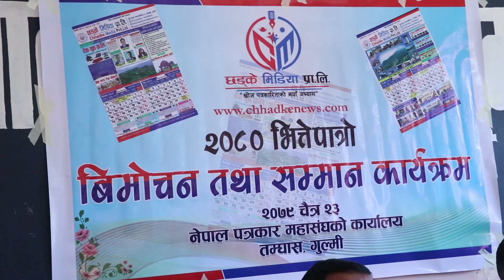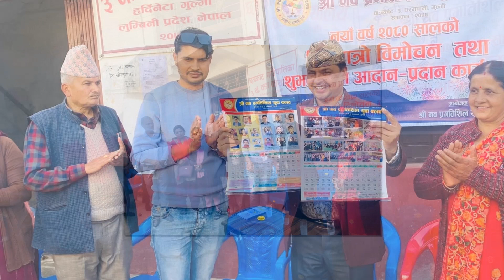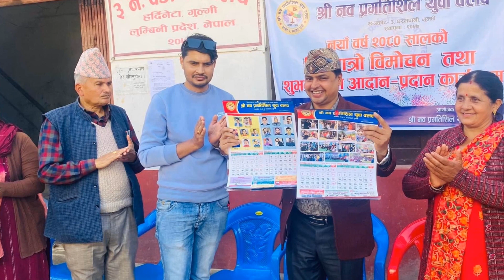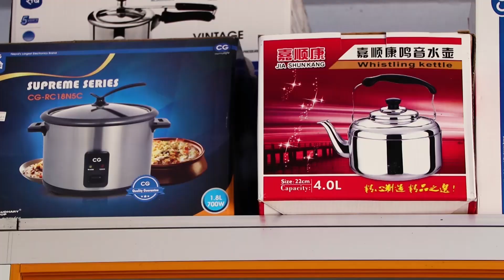Bee TV HD २०७९ चैत्र २३ गते विहीबार ।। Bee News